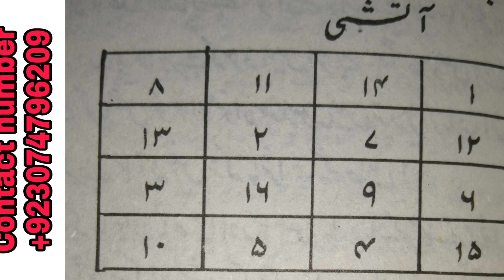Venus Trine Jupiter زہرہ تثلیث مشتری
زہرہ اور مشتری کی تثلیث اس تثلیث  سے اپ فائدہ اٹھا  سکتے ہیں اگر اپ پریشان ہیں عشق اور محبت ،شادی، رشتہ ، رومانس ،سفر ,امیگریشن ,مال و دولت، روحانیات ,لاٹری ,وغیرہ وغیرہ

یہ ہفتہ کیسا رہے گا

برج حمل  نام کے پہلے حروف   ا ل ع ی

برج ثور   نام کے پہلے حروف    و ب

برج جوزا  نام کے پہلے حروف   ک ق

برج سرطان نام کے پہلے حروف   ہ ح

برج اسد     نام کے پہلے حرف     م

برج سنبلہ   نام کے پہلے حروف   پ غ

برج میزان  نام کے پہلے حروف = ر ت ط ٹ

برج عقرب نام کے پہلے حروف = ز ظ ن ظ  ض

برج قوس نام کے پہلے حرف    = ف

برج جدی نام کے پہلے حروف = گ خ ج

برج دلو نام کے پہلے حروف = س ش ص ث

برج  حوت  نام کے پہلے حروف = د چ

WhatsApp messanger